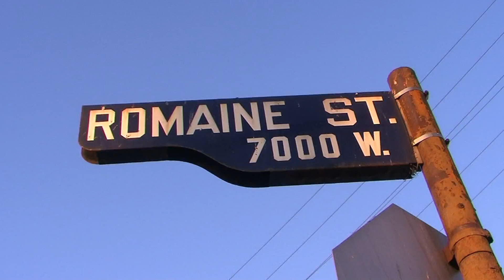Tips Movie Rough Edit #19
- Rough Edit #19, The Movie Pitch.